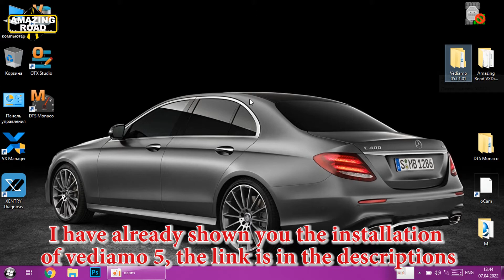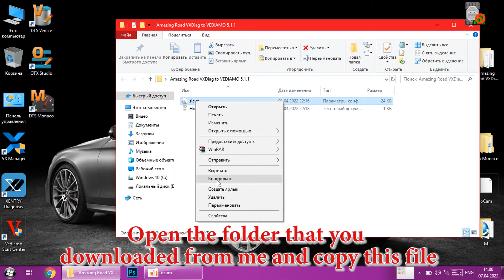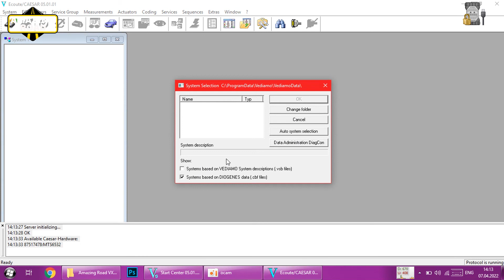Exclusive. Installation Vediamo 5.01.01 for VXDIAG VCX SE Benz C6 + CBF